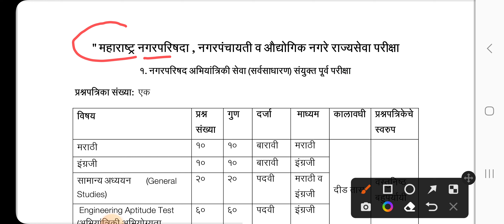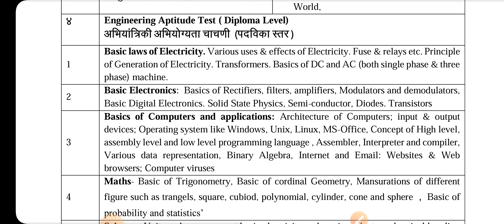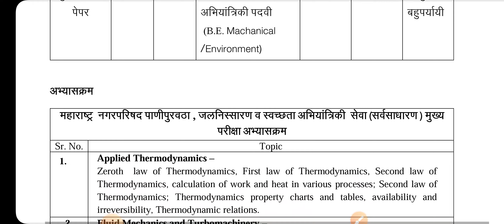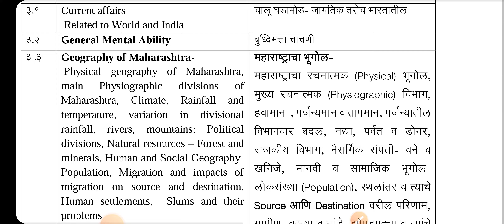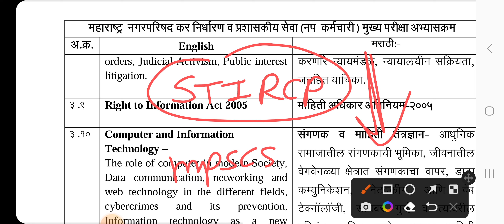नगरपरिषद अभ्यासक्रम 2022/Nagarparishad Syllabus for all 7 post/महाराष्ट्र नगरपरिषद सेवा भरती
🏷️जिल्हा परिषद भरती कोर्स
📀 तलाठी भरती संपूर्ण कोर्स
🎯 पोलीस भरती फास्ट्रॅक बॅच 2022
📗मिशन पोलीस भरती टेस्ट सिरीज 2022
🎯 महाराष्ट्र अराजपत्रित सेवा कोर्स 2023
🎯 सरळसेवा SuperFast Batch
🔹आरोग्य भरती कोर्स
🎯 महाराष्ट्र नागरी सेवा[राजपत्रित] पूर्व परीक्षा कोर्स 2023

🏷️ग्रामसेवक भरती संपूर्ण कोर्स
📗राज्यसेवा मुख्य 2023 संपूर्ण कोर्स
[[ Batch Code for Daily Live: STIRCPLIV ]]
👉  *Only Whatsapp msg for any other details*  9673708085